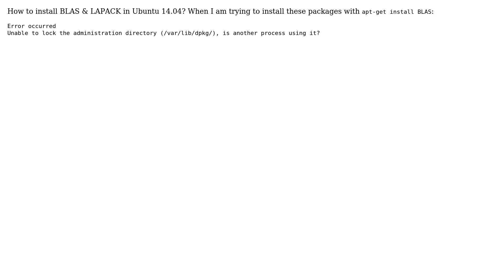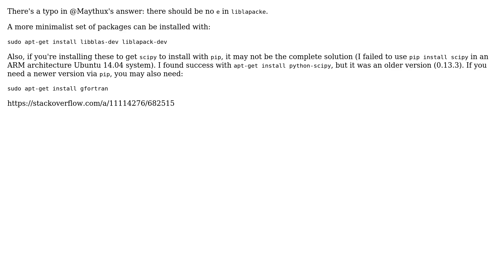Ubuntu: Installing BLAS and LAPACK packages (3 solutions!)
With thanks & praise to God! With thanks to the many people who have made this project possible! | Content (except music & images) licensed under cc by-sa 3.0 | Music | Images & others | With thanks to user Zanna user Maythux user KyungHoon Kim user Jeetu Donderiya user hamx0r user ankit7540 and the Stack Exchange Network Trademarks are property of their respective owners. You are responsible for your own actions.